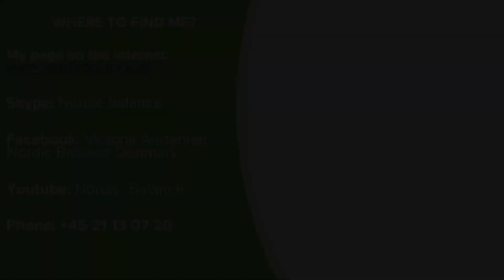СТАРОСТЬ - ЧТО ЭТО?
Дорогие мои!
Не грустите, что Вы стареете.
Многие лишены этой возможности.
Что же я по этому вопросу думаю?
Досмотрите видео до конца и вы получите ответ на этот вопрос.
С наилучшими пожеланиями, ваша Виктория